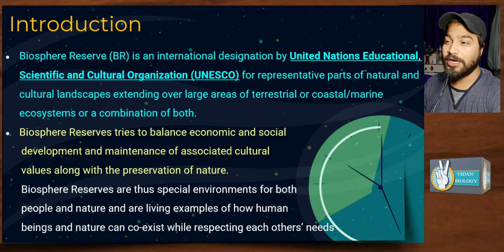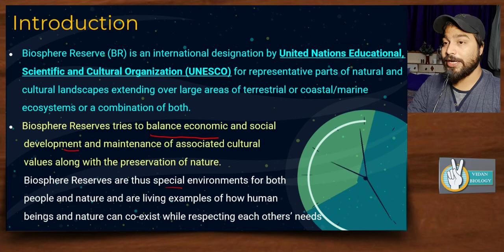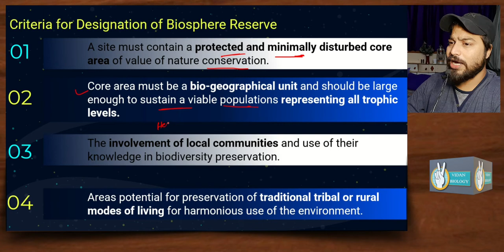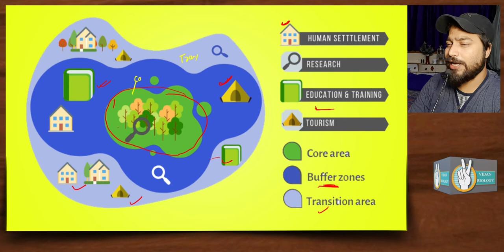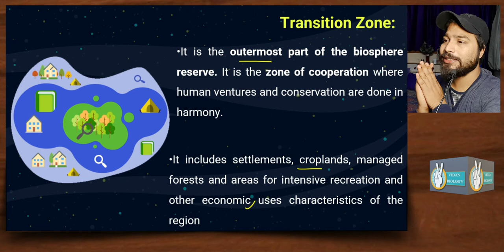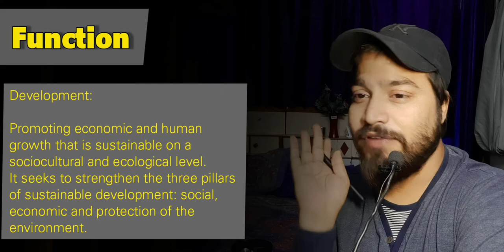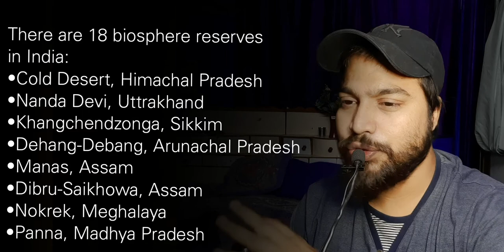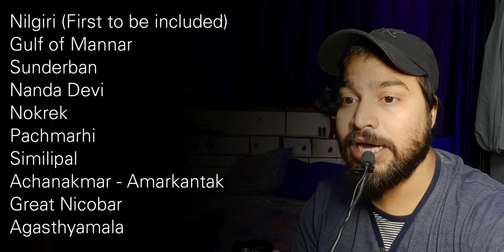Biosphere reserves in India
watch complete video for complete information